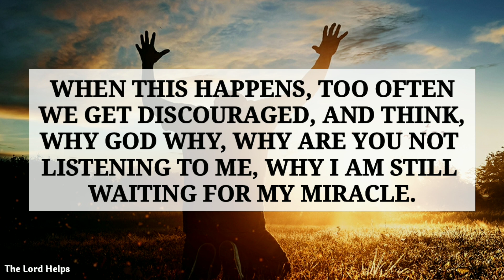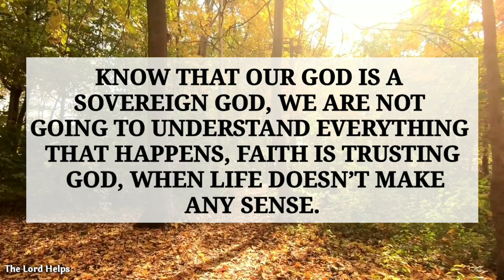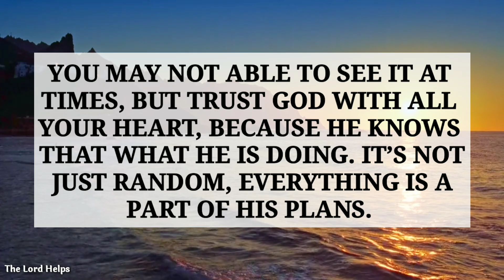🔥Even In Your Bad Breaks Trust God with All Your Heart | The Lord Helps with Ros (5)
This Video Is About and Brief Introduction of The Video: -
"It's easy to trust God when things are going our way, everything is happening for us in a Good manner... But what about the bad breaks?

About Our Channel 👇
Hi,
I want you to clarify that You are not here by Mistake, God Ordered Your Steps here on This Channel.
1》The videos we make are used for Teaching/Motivational purposes.
2》These videos we make have no negative impact on anyone.
3》The videos we make are to improve The Lifestyle of People.
4》This Channel is made for Education, Guidance, and To Spread Positivity among People.